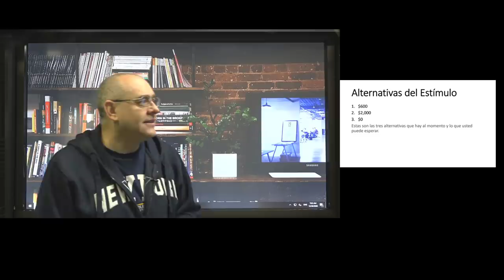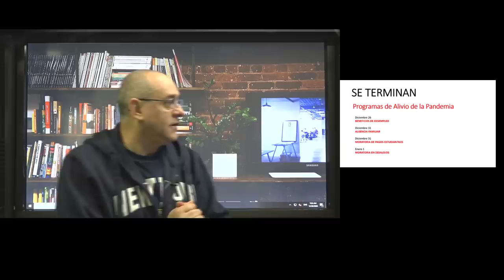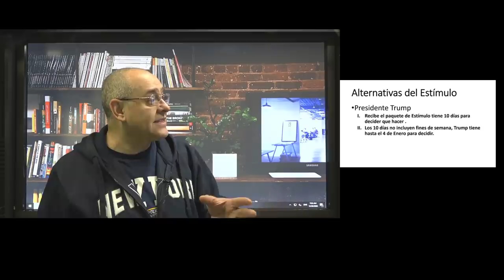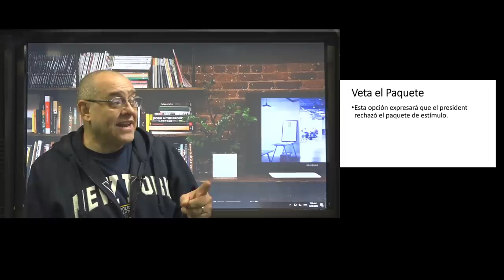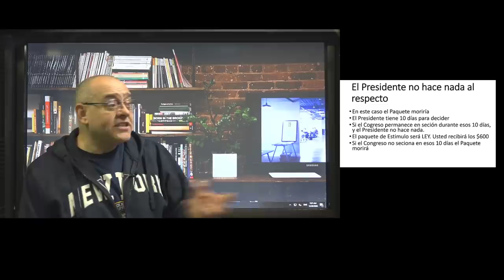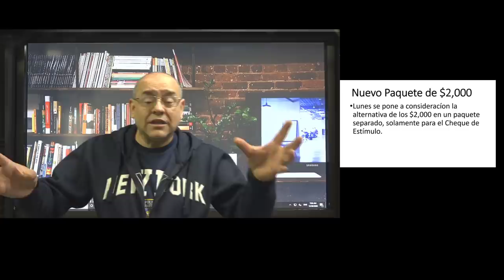LUNES ESPERAMOS ACUERDO. $2,000, $600 O NADA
Segundo cheque estímulo: ¿Quién apoya un pago de $2,000 además de Trump?
Observamos que el líder de la Casa Blanca, el Presidente Trump no es el único que se encuentra en contra del nuevo rescate económico, especialmente con la segunda ronda de cheques, pues, la congresista demócrata, Rashida Tlaib, expresó que el nuevo rescate "solo ofrece sobras para quienes luchan por pagar el alquiler de alimentos y la atención médica", por lo que propuso una enmienda para cambiar el segundo cheque de estímulo de 600 dólares a 2,000 por persona. Se dieron cuenta después de que el Presidente lo Leyó, quien lee más de 5,000 páginas en dos horas.
Cabe mencionar que Rashida no está sola en la propuesta de esta enmienda, pues la demócrata Alexandria Ocasio-Cortez también está involucrada en ello y la enmienda cuenta con el respaldo de diversos legisladores progresistas, quienes también creen que 600 dólares son insuficientes.